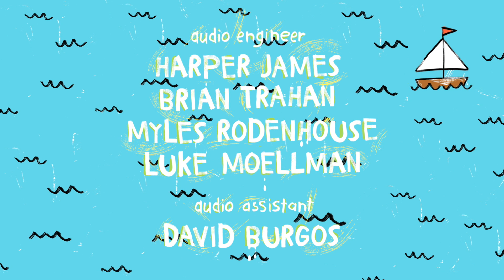Welcome Campers Credits | Season 2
Welcome Campers is an interactive original video series produced by The Wild Honey Pie and made possible by Squarespace.  Each episode is a fun-filled camp themed three song performance.

Welcome Campers was made possible by Squarespace as well as Newcastle Brown Ale, Mailchimp, Focusrite, El Buho Mezcal, Lomography, Mike’s Hot Honey and Baked By Melissa.